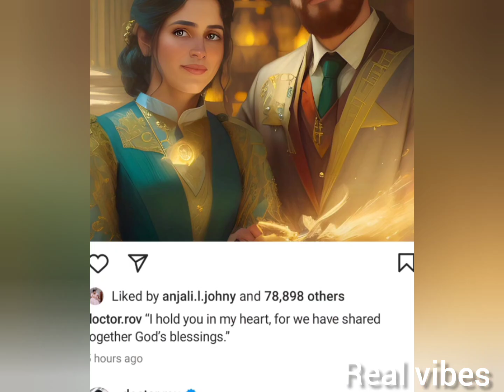മറ്റൊരു പെൺകുട്ടിക്കൊപ്പം ജൂഹിയുടെ കാമുകന്റെ വിവാഹം,ഇരുവർക്കുമിടയിൽ സംഭവിച്ചത്|juhi rustagi dr rovin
മറ്റൊരു പെൺകുട്ടിക്കൊപ്പം ജൂഹിയുടെ കാമുകന്റെ വിവാഹം,ഇരുവർക്കുമിടയിൽ സംഭവിച്ചത്|juhi rustagi dr rovin breakup|uppum mulakum 2|uppum mulakum lachu